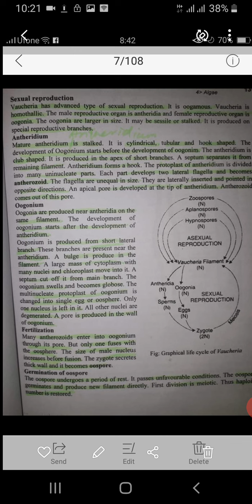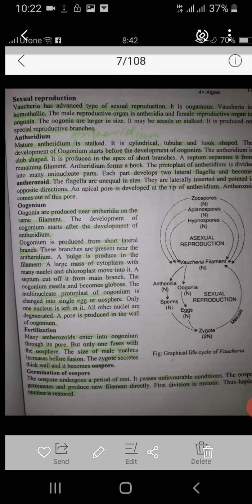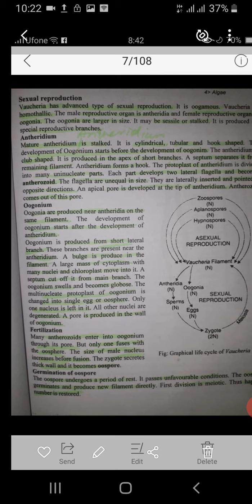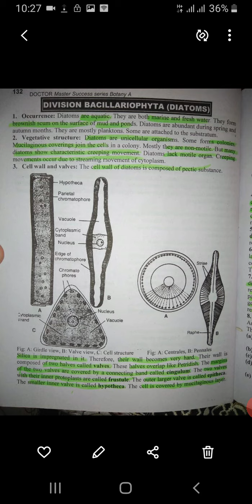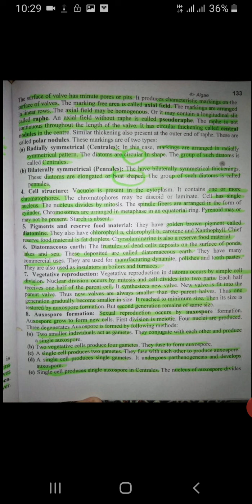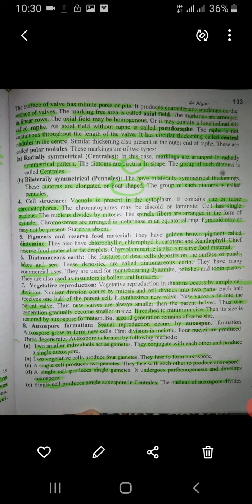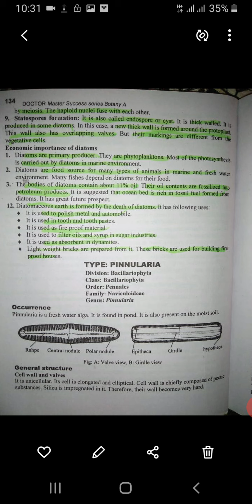B.Sc Bot A Ch 4 Lec 9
Sexual reproduction in vaucheria
Xanthophyta general